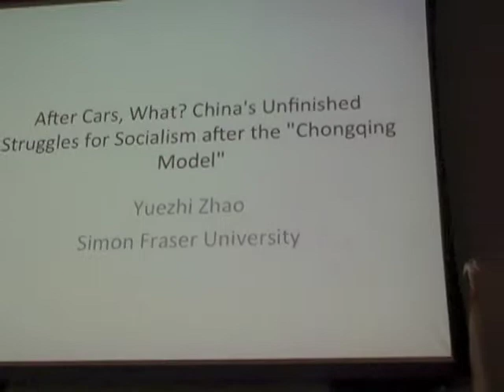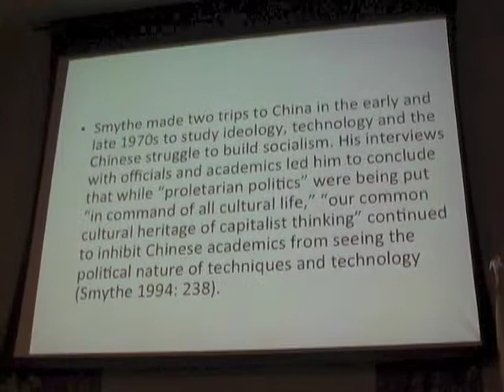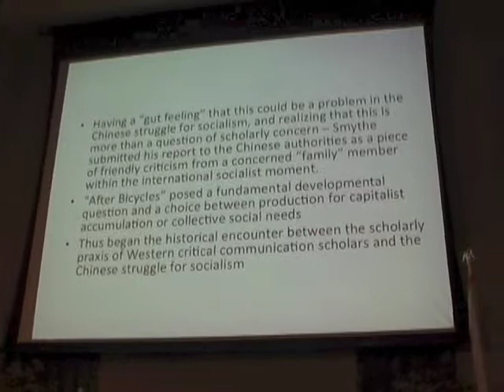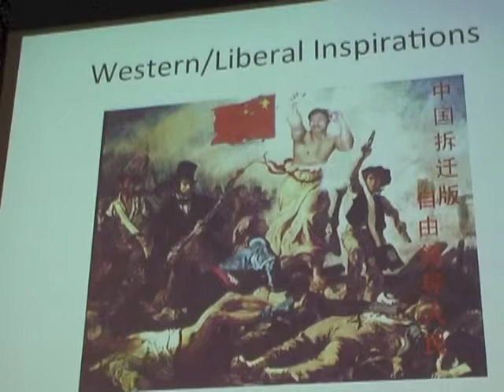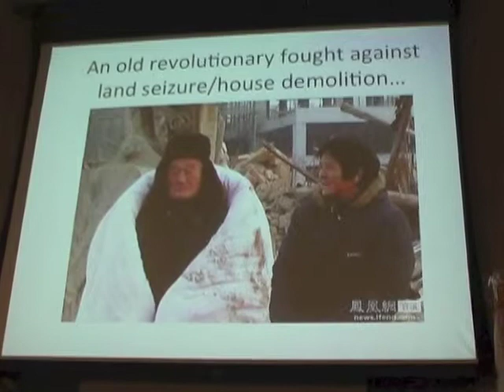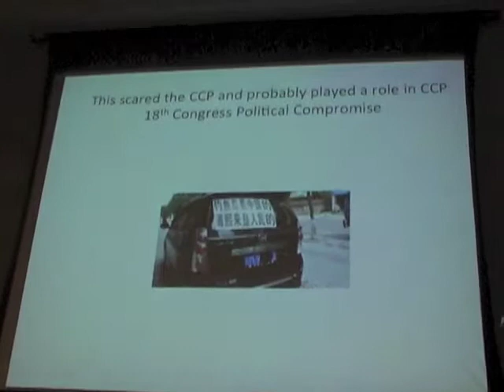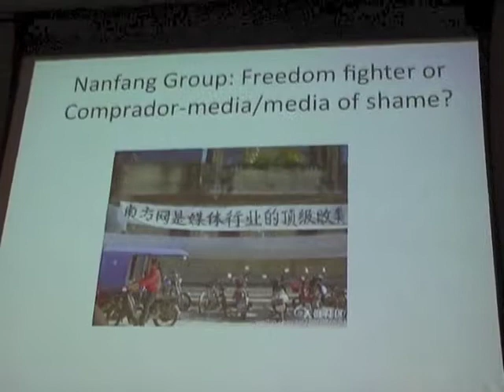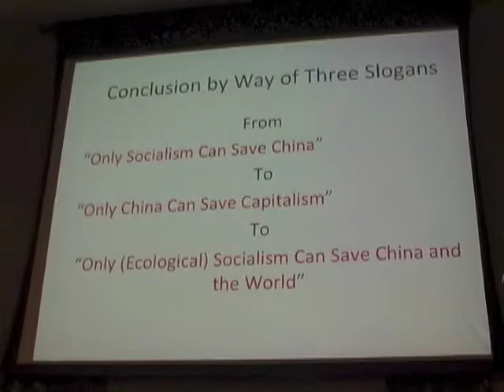After Cars, What? China's Unfinished Struggles for Socialism after the 'Chongqing' By Dr. Zhao Yuezi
November 2, 2013 at the Union For Democratic Communication Conference in San Francisco. Dr. Zhao Yuezi gave the Dallas W. Smythe Lecture on "After Cars, What? China's Unfinished Struggles for Socialism after the 'Chongqing'". Dr. Yuezi is Professor and Canada Research Chair in Political Economy Of Global Communication at the School of Communication at Simon Fraser University.